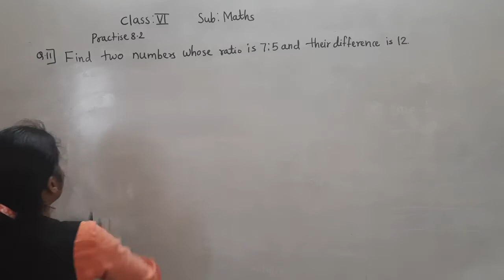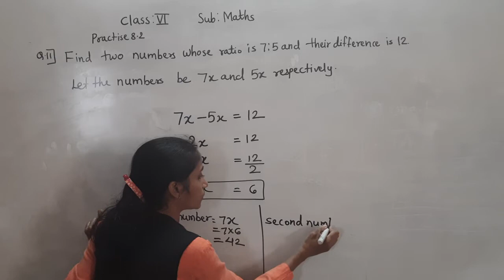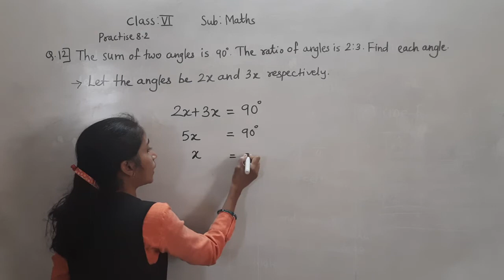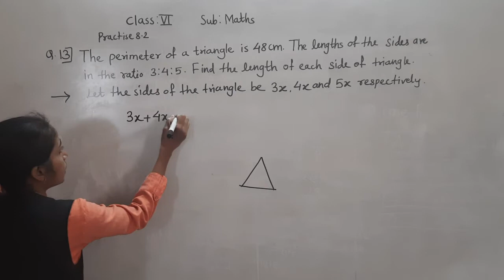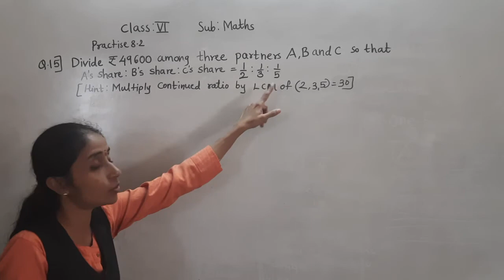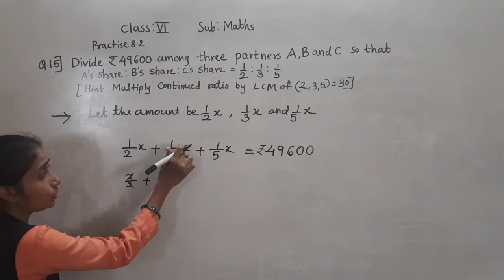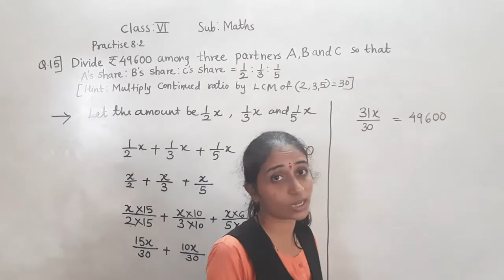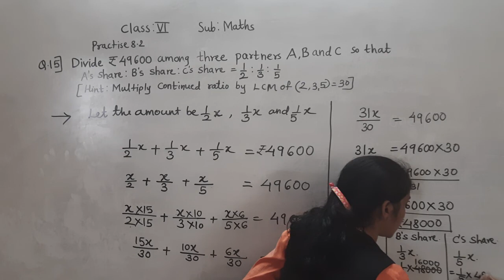CLASS -VI MATHS PRACTICE 8.2 PART 3